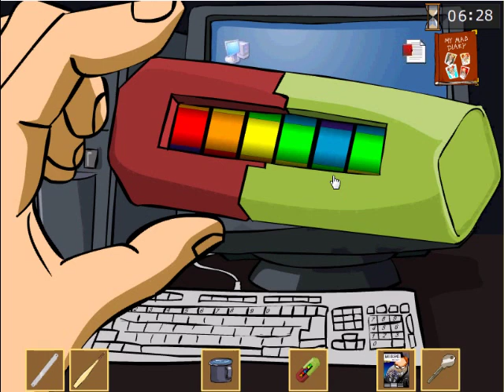Escape The Dungeon Full Walkthrough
Full Walkthrough For The Game -
Escape the Dungeon